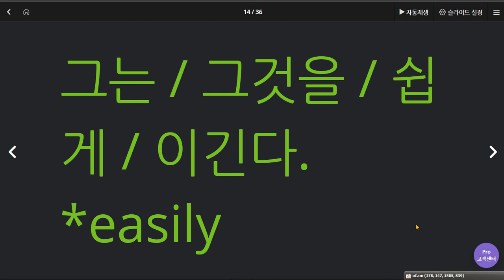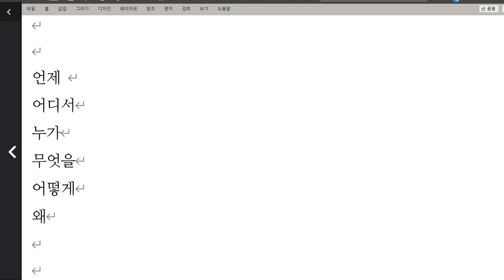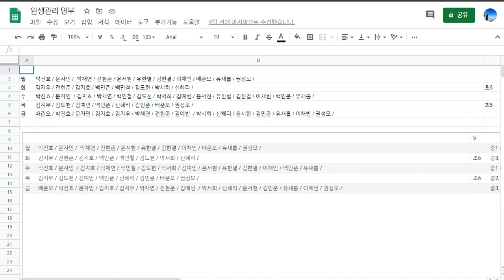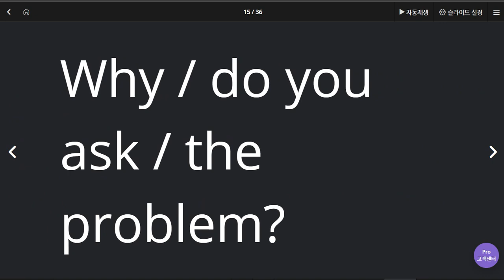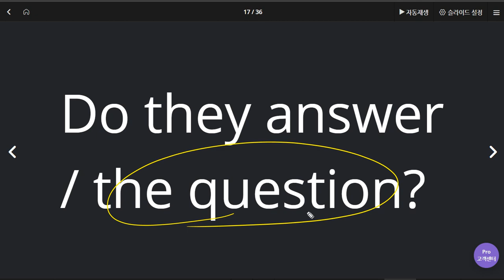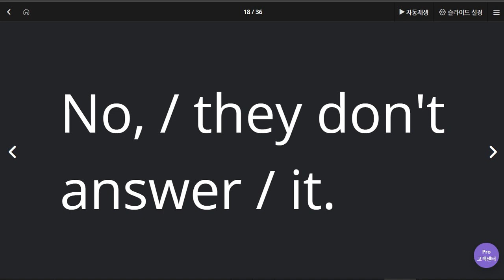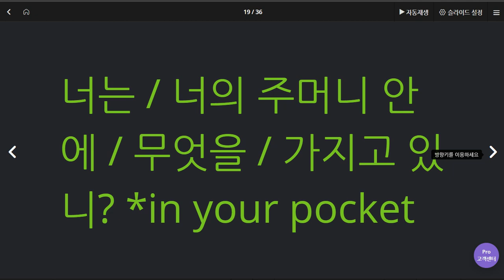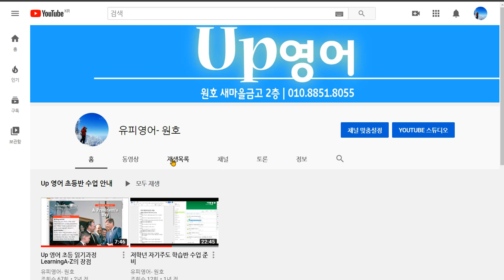박채연 2020 06 05